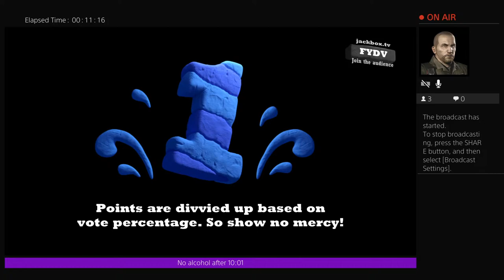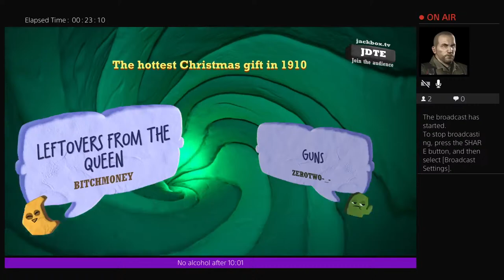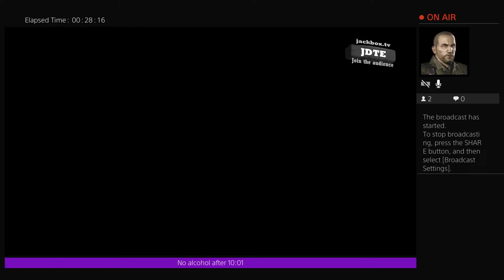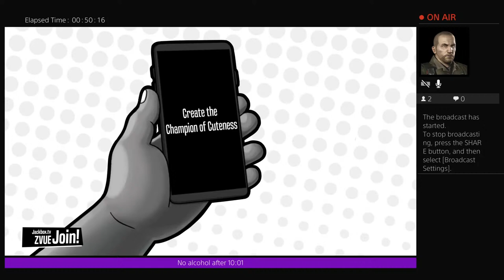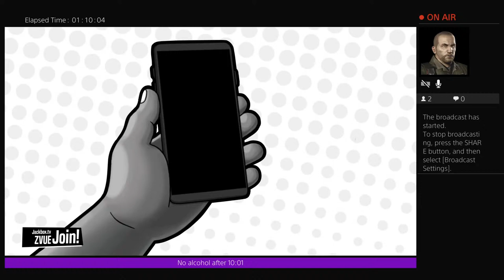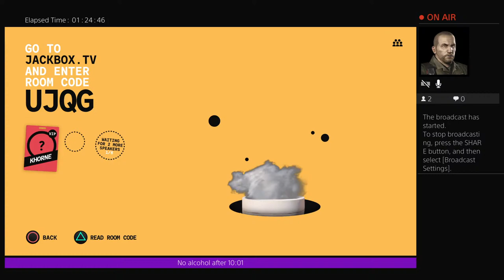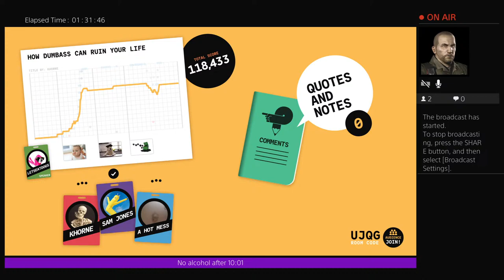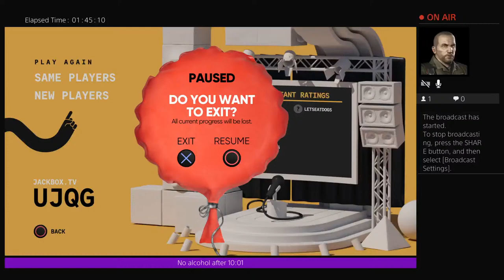Locked up 2 Kaye?